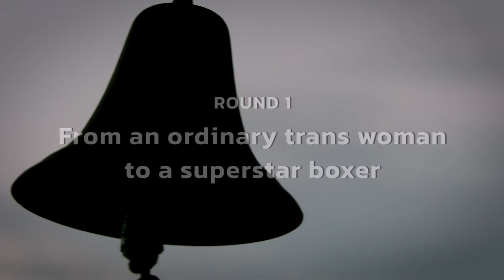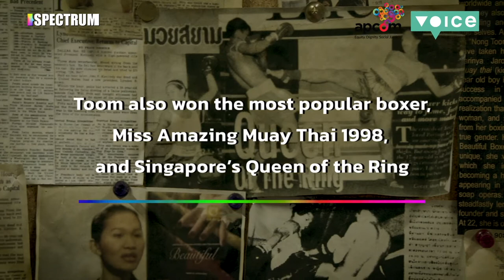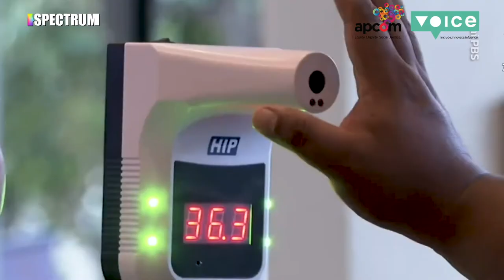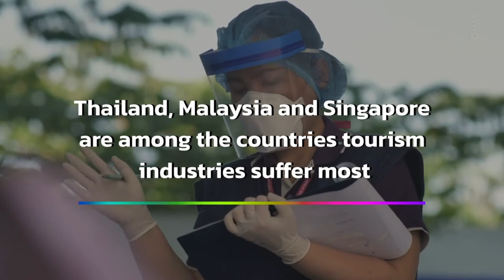LGBTQI+ Community Effect with COVID-19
This is the story of Parinya “Toom” Charoenphol, a world-renowned professional boxer who challenged the limits of gender binary in the world of sports during the time when the society was a lot less accepting of LGBT+ people. Today, she is running her own boxing gym in Bang Phli, Samut Prakan, and after a long lockdown because of COVID-19 pandemic, the business is taking a hit again when another wave of outbreak arrived.

From this video, we also learn about the situation in our region from our Finance Inc project country partners; the Philippines, Cambodia, Indonesia and Laos PDR. As the consequence, the pandemic doesn’t only impact on local SMEs but also domestic and regional LGBTQI+ living community.